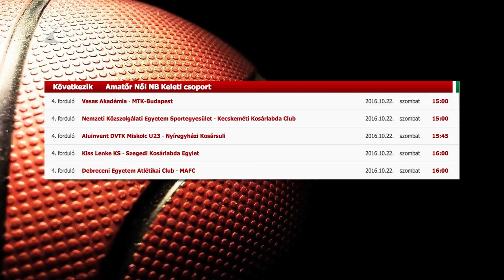Miskolcon az NYKS - Kölcsey Tv